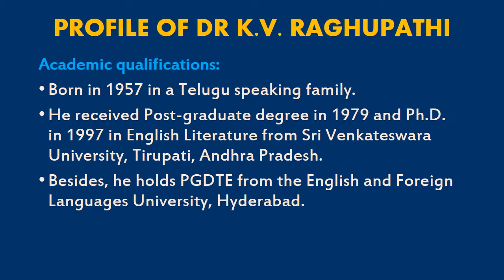'My Tryst with Yoga,' Book Promo of Dr KV Raghupathi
My Tryst with Yoga and Other Essays. New Delhi: Bestseller, 2018. ISBN:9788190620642
About the Book:
An ardent sadhaka, Raghupathi has more than three and a half decades of uninterrupted enviable sadhana, and has published numerous articles in various cultural journals such as Vedanta Kesari (Chennai), Prabhuddha Bharata (Kolkata), Sri Aurobindo’s Action (Puducherry), Education of Yoga (Hubbali) and Sapthagiri (TTD, Tirupati).  Besides three books, Yoga for Peace (2006), Yoga and Zen:A Monograph (2007) and Theory and Practice of Hastha Yoga (2018), he has delivered many talks on Yoga philosophy and spirituality.

The book in hand is a compilation of articles written and published over a period of ten years in the above mentioned journals.  In articles included such as Yogic Texts: A Comparative Reading, Technology of Brain, Mind, and Consciousness, Patanjali and Sri Aurobindo, Evolution: Darwin, Sufism, Sri Aurobindo, Yoga, Theory and Practice of Eco Yoga, and Patanjali and Quantum Physics, Raghupathi has provided a new interpretation, meaning and direction, looking at it more scientifically than as a mere dogma.

The book is an addition to the copious literature of commentary and interpretation available on Yoga.  He is sure that the book will strengthen the belief and faith of the readers in general and sadhakas in particular.  Each article included will further widen their understanding of Yoga.